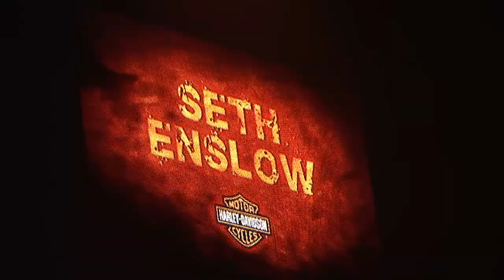Seth Enslow Crusty Demons in Melbourne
Seth Enslow of Crusty Demons at show in Melbourne.